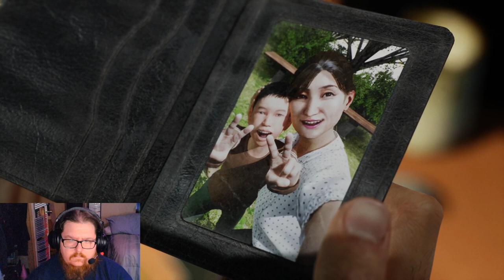This is now a Stealth Game (Ghostwire: Tokyo)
Hello everyone,

We continue our spooky game months with Ghostwire: Tokyo!

We played this game during New Year, New Game last year and I enjoyed it so much I added it to the play again list and Spooky Game month seems like the perfect time to play the game again.

This will be played every Monday, Wednesday, & Friday for the Month of October and Gundam Breaker 4 will be back in November.